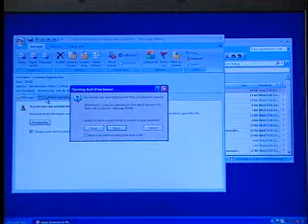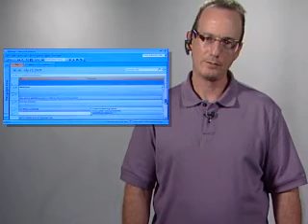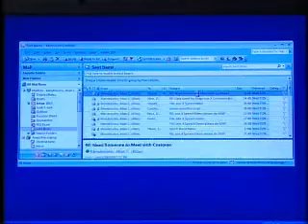Avaya one-X Speech by PacketBase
Avaya one-X Speech is designed to recognize and carry out spoken commands. Avaya one-X Speech lets your mobile, remote, and office workers access critical communications tools and information over any telephone, 24 hours a day. It provides voice-activated access from any phone to email, voicemail, calendar, personal and enterprise directories, calling, and conferencing. Users can set personal contact rules, allowing them to work even more efficiently.